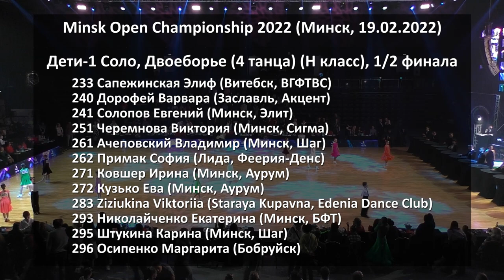Дети 1 (до 10 лет) Соло, Н класс, 1/2 | Minsk Open Championship 2022 (19.02.2022) бальные танцы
Соревнования по спортивным бальным танцам. Minsk Open Championship 2022. Дети-1 Соло, Двоеборье (4 танца) (H класс), 1/2 финала. W, Q, Ch, J (Минск, 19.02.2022)

00:01 Список участников
00:18 Медленный вальс
01:46 Квикстеп
03:20 Ча-ча-ча
04:54 Джайв
06:21 Финалисты

233 Сапежинская Элиф (Витебск, ВГФТВС)
240 Дорофей Варвара (Заславль, Акцент)
241 Солопов Евгений (Минск, Элит)
251 Черемнова Виктория (Минск, Сигма)
261 Ачеповский Владимир (Минск, Шаг)
262 Примак София (Лида, Феерия-Денс)
271 Ковшер Ирина (Минск, Аурум)
272 Кузько Ева (Минск, Аурум)
283 Ziziukina Viktoriia (Staraya Kupavna, Edenia Dance Club)
293 Николайченко Екатерина (Минск, БФТ)
295 Штукина Карина (Минск, Шаг)
296 Осипенко Маргарита (Бобруйск)